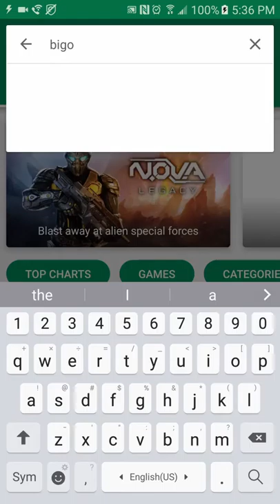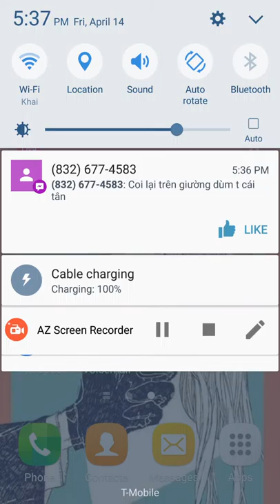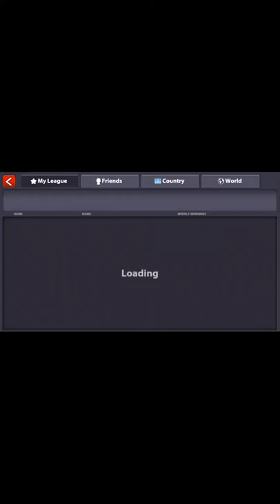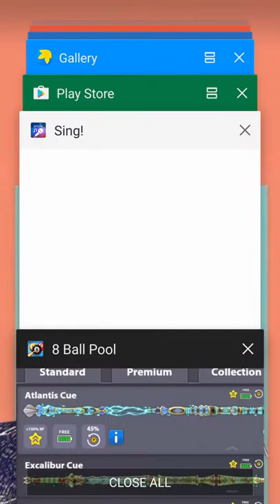Tân KR: Giới thiệu nick 8 ball pool của mình.